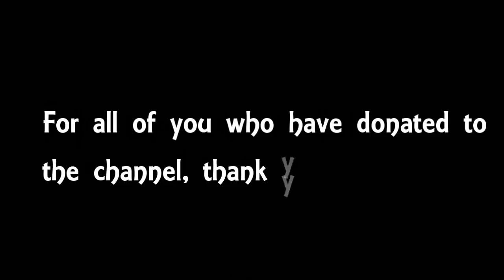What Scares a Sailor | Ep. 157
Five miles from the entrance to Newfound Harbor and I am hit with a ferocious squall.  I decide to temporarily drop anchor to ride it out, but that turns out to be a mistake and I nearly lose my ground tackle.  Some days later when the winds subside I return to Key West.

MUSIC:  Tears in the Rain -- Joe Satriani (cover by Kevin Boothby).